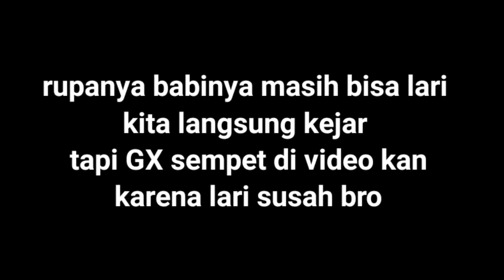berburu babi hutan menggunakan AFC langsung tumbang bersama seniper Sumatra